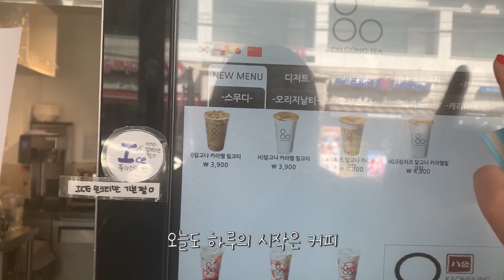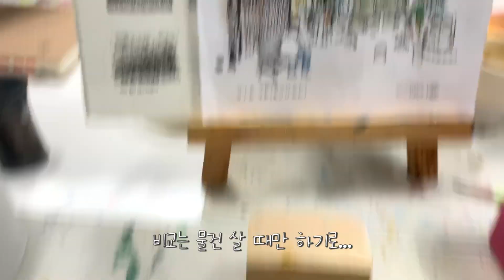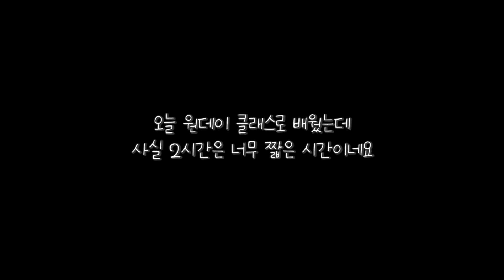펜화 그리기 원데이 클래스 / 펜화 배우기 브이로그 vlog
펜화 배우고 왔어요
사실 전 그림을 못 그려요 ㅋㅋ
그림 잘 그리는게 소원